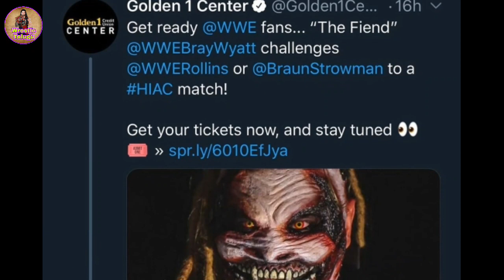WWE Shocking News The Fiend Challenge Seth Rollins WWE Hell In A Cell 2019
Topics Video In Video
 WWE Raw 27th August 2019 Highlights
WWE Raw 27 August Highlights 2019  WWE Raw 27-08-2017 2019 Smackdowns 28 August 2019 Highlights 2019 Video Telugu Lo WWE Raw Highlights Today Telugu Lo
Telugu WWE Raw Details
Telugu WWE Smackdown Today Video
Roman Reigns New Video 2019